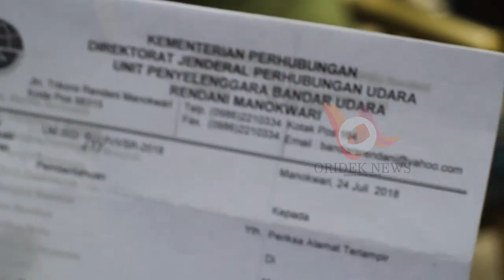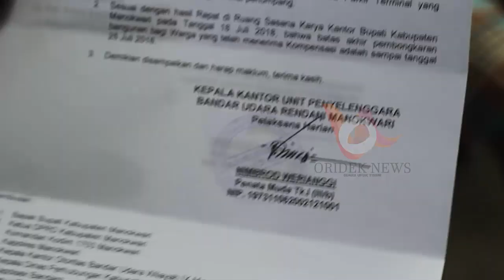Komentar Perwakilan Warga Rendani Terkait Penggusuran Paksa Rumah Warga Oleh Pemda Manokwari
Pemerintah Daerah Kabupaten Manokwari direncanakan akan menggusur paksa rumah warga RT I kompleks Bandara Rendani Manokwari.